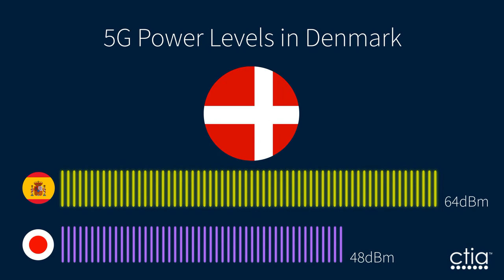5G and Aviation | Power Levels by Country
5G networks using a set of radio waves called ‘C-band spectrum’ operate safely and without causing harmful interference to aviation equipment. Nearly 40 countries already use 5G in the C-Band—with no impact on aviation.